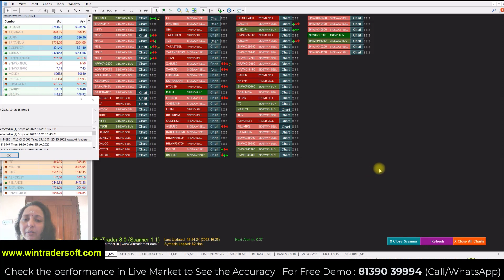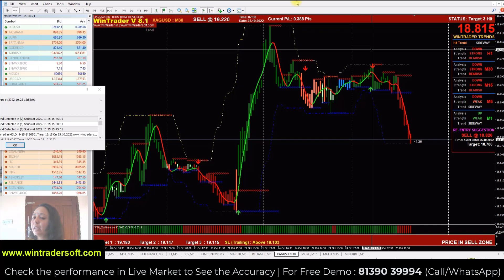Morning Timeൽ എങ്ങനെ എളുപ്പത്തിൽ ട്രേഡ് എടുക്കാം ...PROFITABLE ട്രേഡിലേക്കുള്ള എളുപ്പ വഴി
✅𝐅𝐨𝐫 𝐅𝐫𝐞𝐞 𝐃𝐞𝐦𝐨 𝐚𝐧𝐝 𝐌𝐨𝐫𝐞 𝐃𝐞𝐭𝐚𝐢𝐥𝐬:
Skype: wintradersoft
✅𝐂𝐥𝐢𝐞𝐧𝐭 𝐓𝐞𝐬𝐭𝐢𝐦𝐨𝐧𝐢𝐚𝐥𝐬:

12 years of proven strategy assures you risk-free trading in NSE, MCX, NCDEX, and FOREX markets